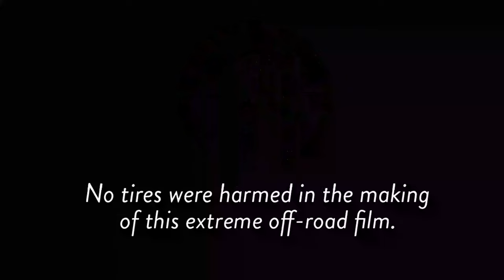Cosmo Motorsports & Our New Mud-Rated™ Mud Kicker Tire Taming the Moab Desert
After crushing every muddy bog and swamp in the Florida Everglades, the Cosmo Motorsports team headed west to Moab, Utah, to test our new Mud-Rated™ Cosmo Mud Kicker on some of the toughest rock trails in the world!